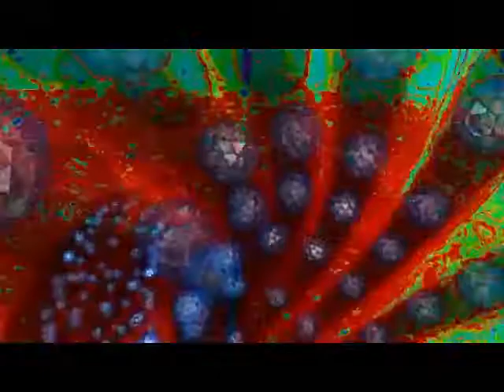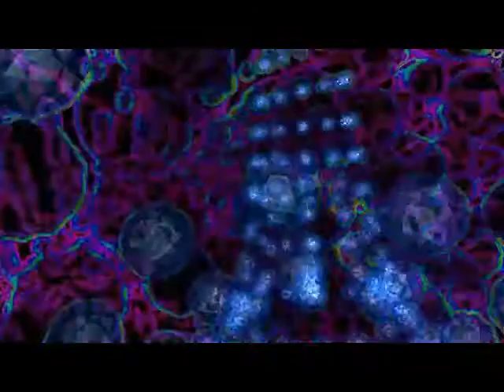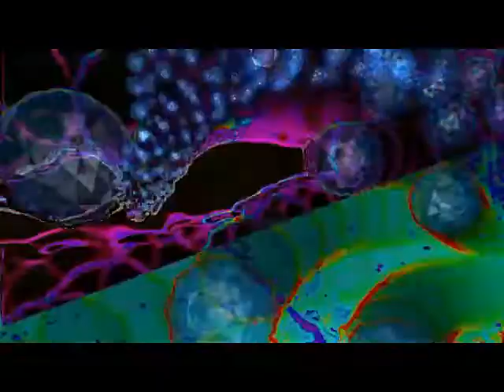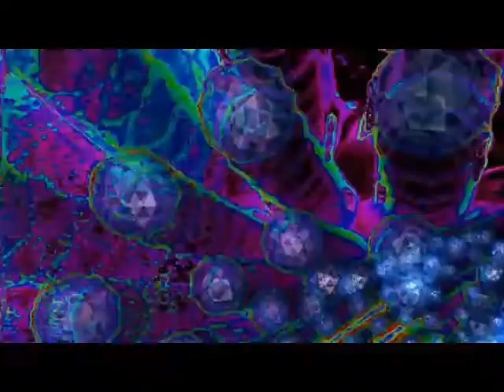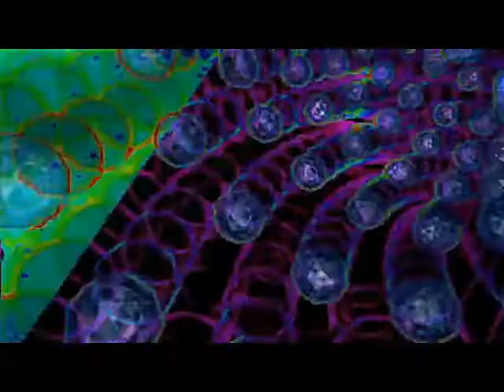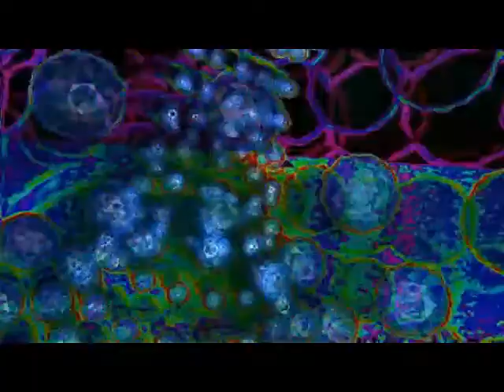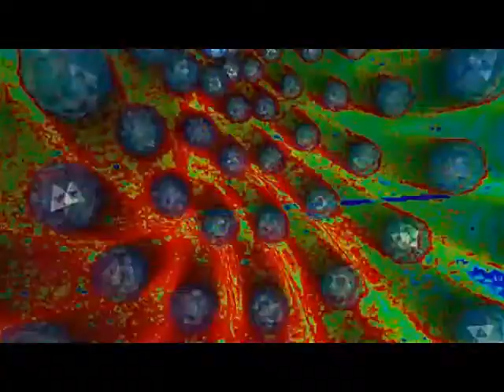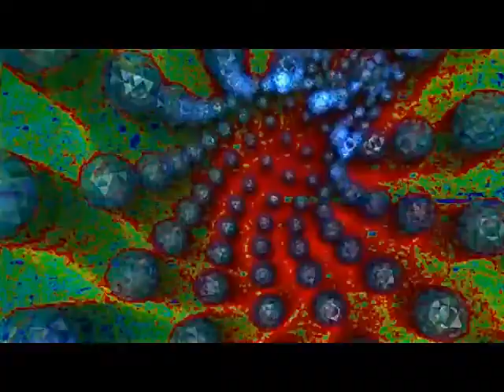Dj ATeK - Deep Harmony (After Hour)_🎧 02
► 🎧 Dj ATeK / Germany
👽 Psy Legends are Never Die